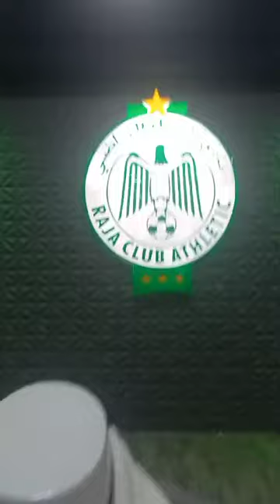جولة في متجر Rajashop Officiel بعد إفتتاحه رسميا💚✅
Vidéo de u will never walk alone